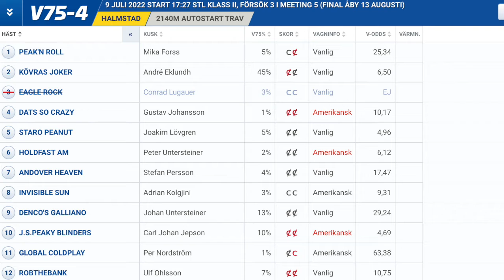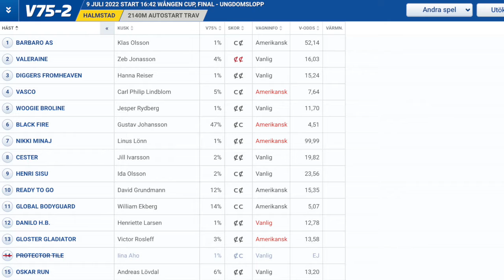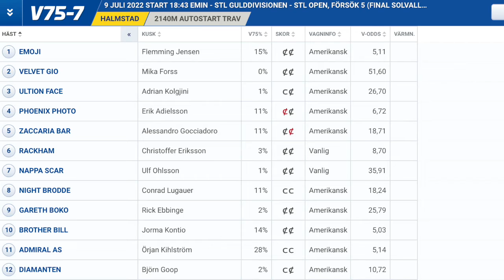V75 tips Halmstad | Tre S - Vi har jackpottspiken!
Stor jackpott på V75 med över 28,5 miljoner extra i potten för sju rätt. Bubble Effe var en riktigt bra spik i onsdags - här ger vi dig lördagens jackpottspik!

Dags att bli expert på riktigt?
Besök - vi pratar med flest tränare och kuskar i landet, för att alltid ha benkoll på vad de själva om tror om sina chanser.